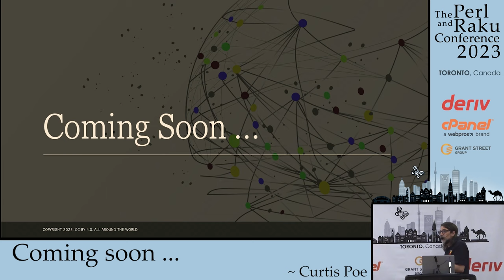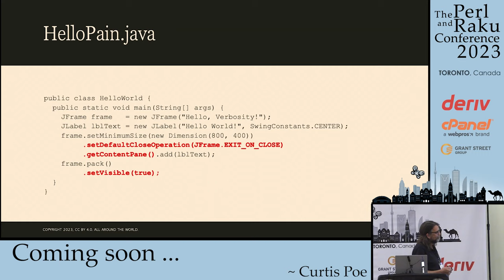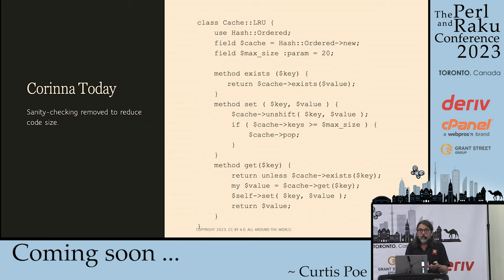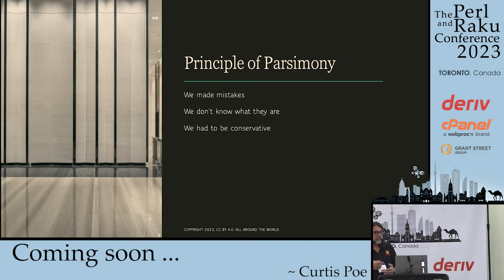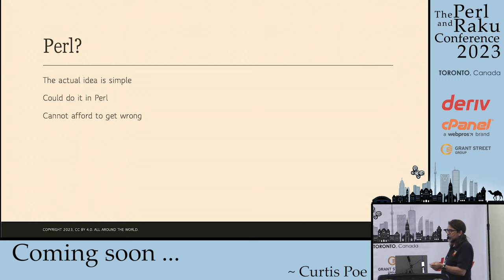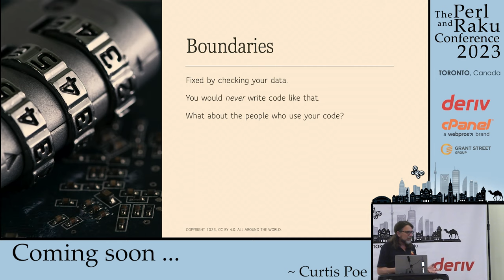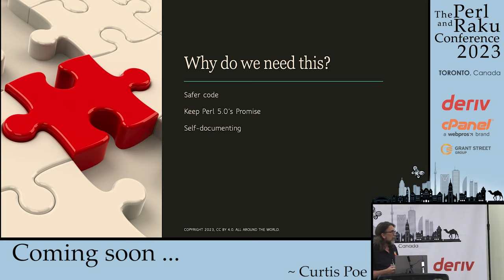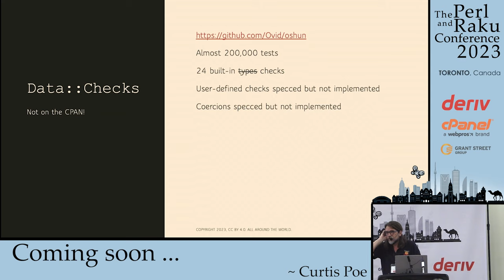Perl’s new object-oriented syntax is coming, but what’s next? - Curtis Poe - Keynote - TPRC 2023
Corinna is coming soon. The integration of the new OOP system into the Perl core is the largest single change to the language in three decades. For those who choose to adopt it, we’re going to have to learn new ways of doing things, and unlearn some bad habits. Examples from Python, Prolog, Java and Perl will be given.